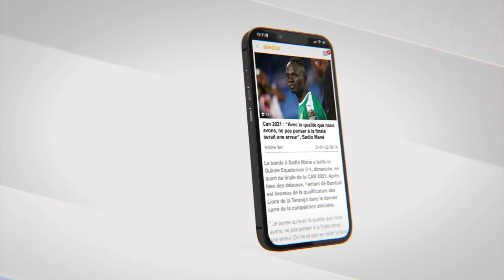2 disparus, pleurs, tristesse et colère chez les familles sene et Ndir:"sama Dome dafa"